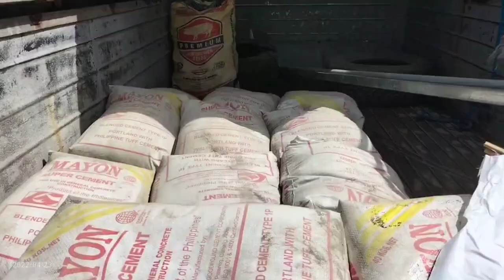NAG SAMA -SAMA ULIT ANG MGA BUHAT BOYS | VAL SANTOS MATUBANG